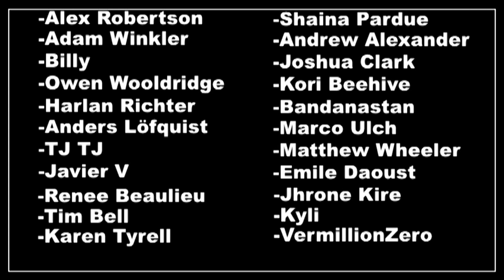Undertale, Episode 3: the perfect snowdog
NYEH HEH HEH. I COULD PROBABLY JUST MAKE THE REST OF THE DESCRIPTIONS "NYEH HEH HEH."